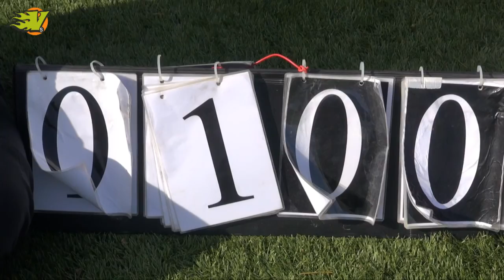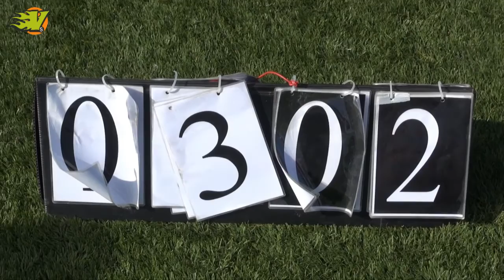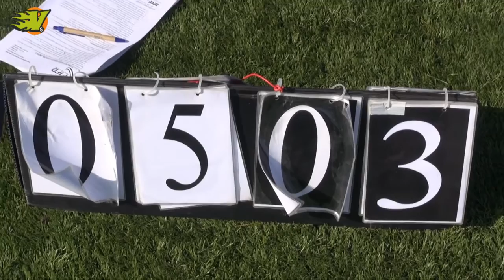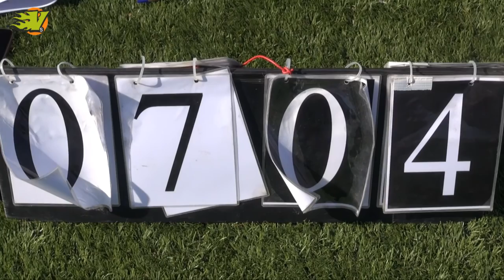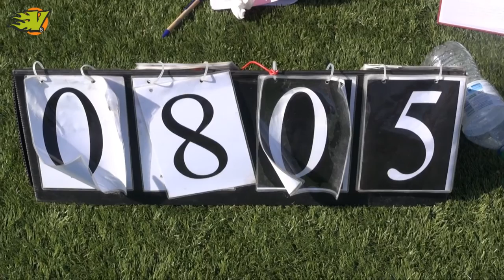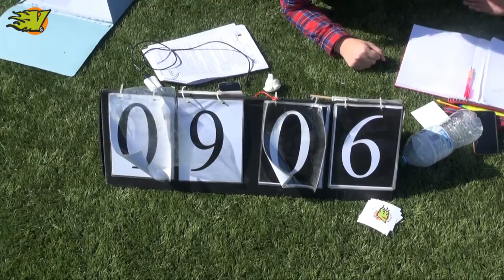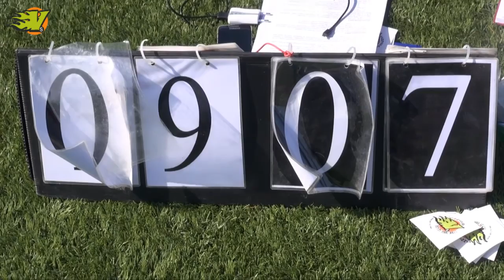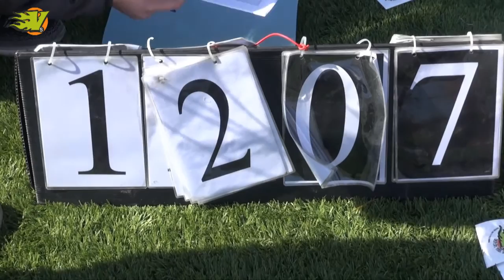CIU2017 (T1) - Zero51 vs Cotarica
Open division - Tappa 1 - Bologna
Campionato Italiano Ultimate Frisbee 2017
Zero51 Bologna vs Cotarica Rimini